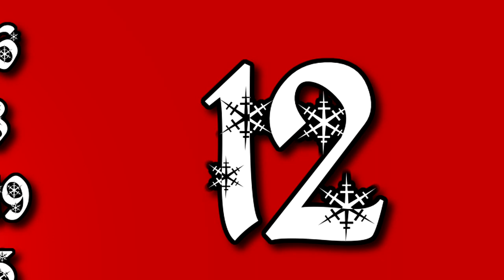Gooners Adventskalender 2012: Türchen 12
!!! Bitte lesen !!!

In dem Video ist eine Zahl versteckt! Versucht sie zu finden, wenn ihr bei dem Gewinnspiel teilnehmen möchtet!

► Skype:
goonerlp

► TeamSpeak3:
goonerlpts.nitrado.net:17800

► Minecraft Server:
AnarchieCraft.nitrado.net:25565